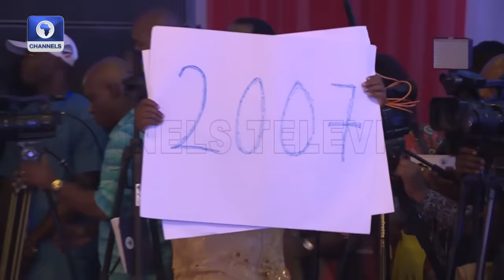Rivers State Holds Inaugural Banquet To Honour Ex-Gov Wike | Live